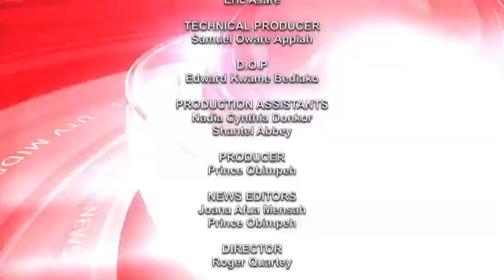SPORTS NEWS WITH DAVID OFORI OSAFO 14/04/22